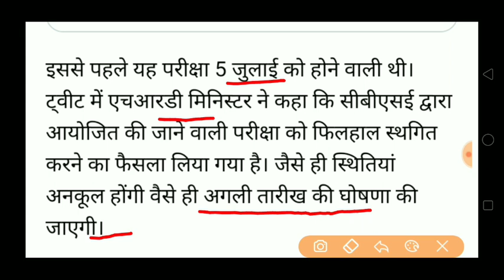LATEST UPDATES. CTET EXAM 2020 POSTPONE /NEW DATES FOR CTET EXAMS TO BE ANNOUNCED SOON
IN THIS VIDEO I HAVE DISCUSSED WITH LATEST UPDATES. CTET EXAM 2020 POSTPONE /NEW DATES FOR CTET EXAMS TO BE ANNOUNCED SOON